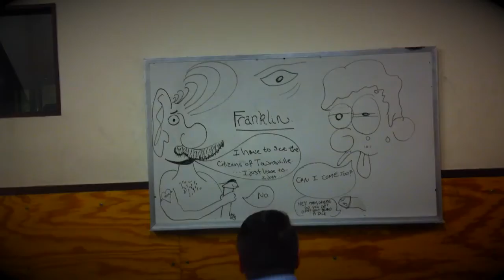Survival of the Prettiest Promo #6 (The Last Laugh... STAGE EDITION)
NEW VERSION WITH SHOW FOOTAGE!

Mr. Shapinia sits down to enjoy one. Last. Laugh... of-

The Citizens of Townsville present: Survival of the Prettiest, Friday at 11:59pm at Donny's Skybox Theater!
FINAL SHOW! June 27th.